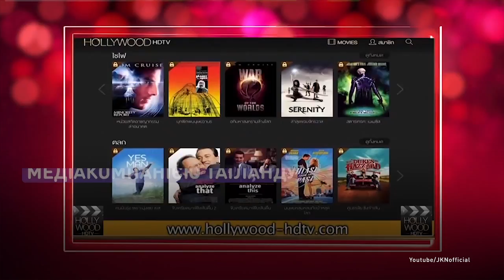Второе «я»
Единственная в Азии миллионерша-трансгендер.
Джаккафонг с подросткового возраста считала себя женщиной в теле мужчины, но боялась в этом признаться окружающим. И все же она решилась на операцию, и это изменило ее жизнь к лучшему.

Єдина в Азії мільйонерша-трансгендер.
Джаккафонг із підліткового віку вважала себе жінкою в тілі чоловіка, але боялася в цьому зізнатися оточуючим. Та все ж вона наважилася на операцію, і це змінило її життя на краще.